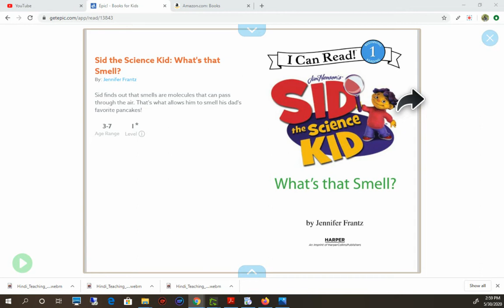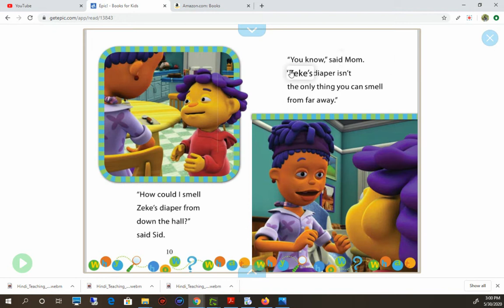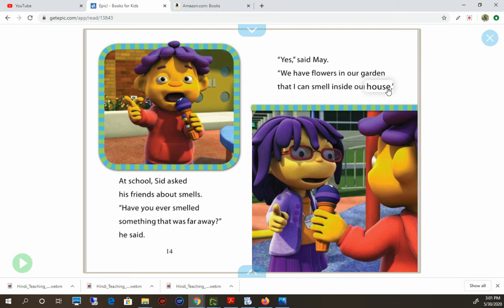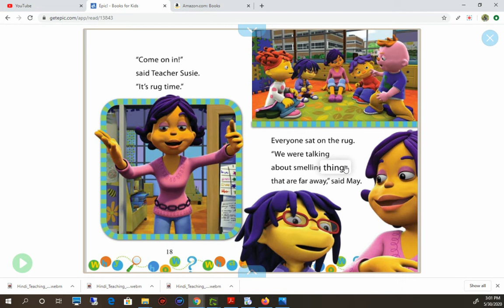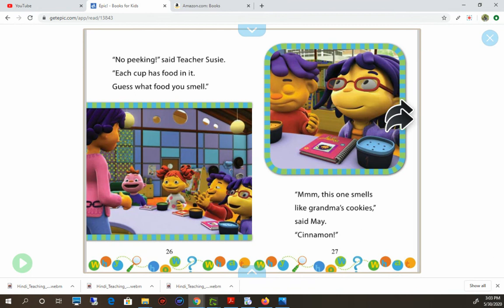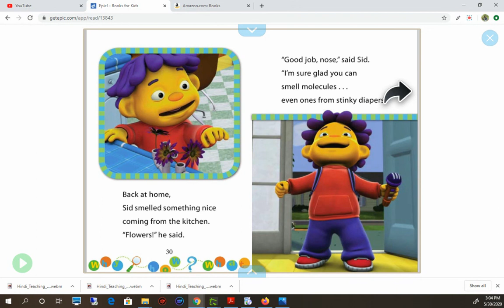Sid the Science Kid Smell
This interesting book is for science kid. This will teach us about smell.